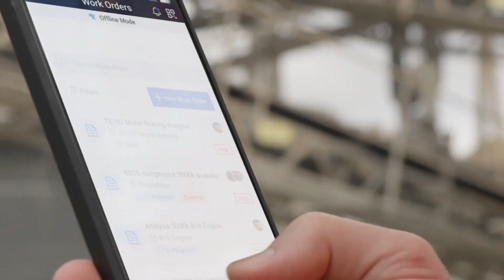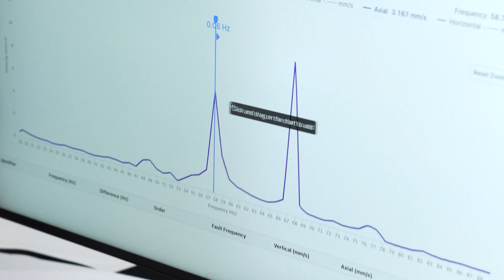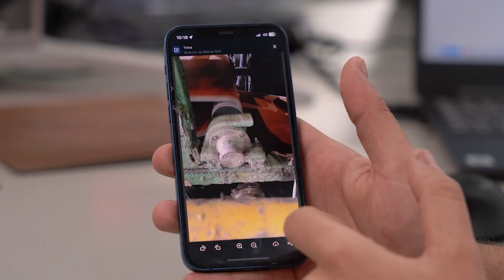Como a Tractian está transformando as Indústrias como Copiloto Industrial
As indústrias, que impulsionaram o progresso global por décadas, agora enfrentam desafios enormes: US$ 1,4 trilhão perdido todo ano com paradas não planejadas, enquanto lidam com a falta de profissionais qualificados e a crescente complexidade das operações.

Na Tractian, estamos aqui para mudar esse cenário. Evoluímos de garantir a confiabilidade da manutenção para transformar completamente as operações industriais. Como Copiloto Industrial, conectamos pessoas e máquinas, lado a lado no chão de fábrica, para melhorar o desempenho, simplificar processos e acabar com desperdícios.

Com o poder da nossa IA, criamos um novo patamar para a manutenção preditiva, ajudando indústrias a enfrentar desafios com resiliência e a construir um futuro mais eficiente.

A vocês—clientes, parceiros e nossa incrível equipe—nosso muito obrigado por confiarem na Tractian para transformar o que é possível no universo industrial. Juntos, seguimos revolucionando!